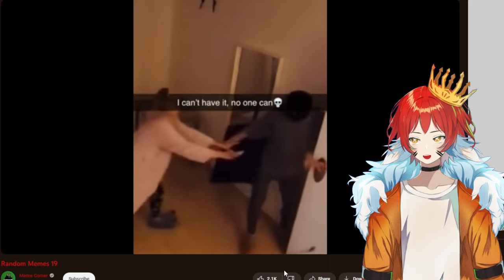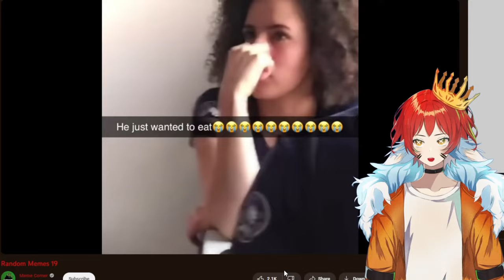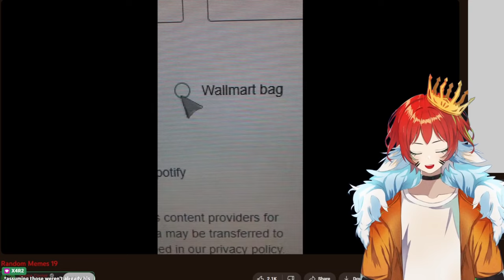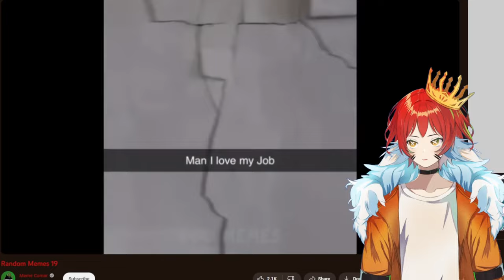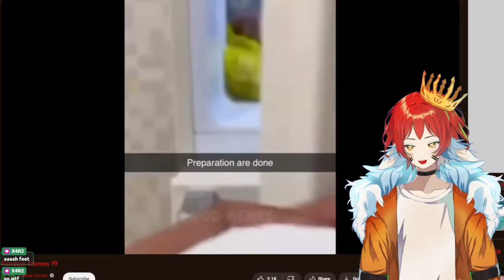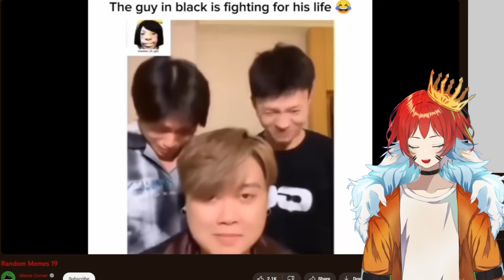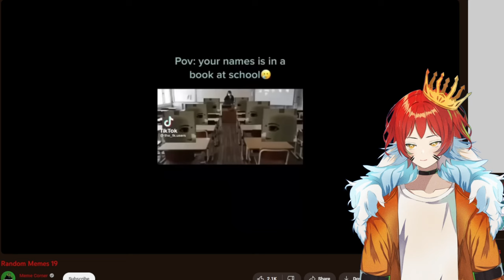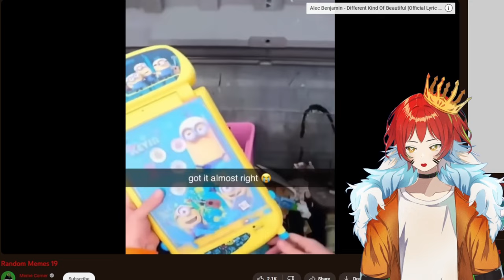These Memes are so CUTE! | Random Memes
Music I Used:

- Bubble Tea (ft. MYLK) by KAMPAI!